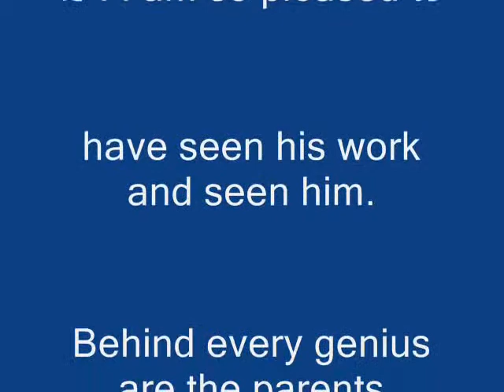Dr. Mithu Alur.wmv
Dr. Mithu Alur sharing her views on Dev Mehta's talent